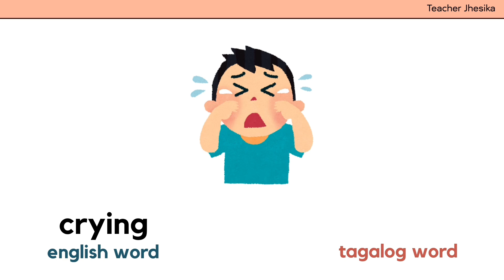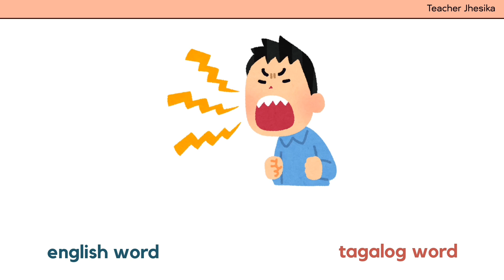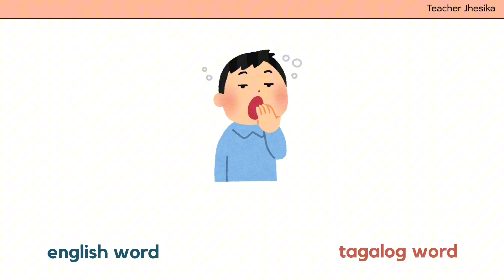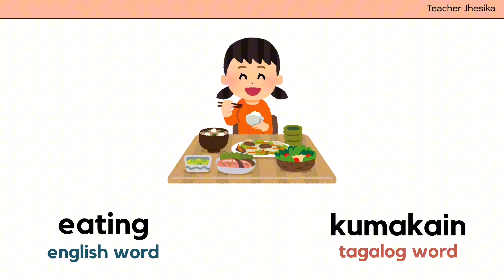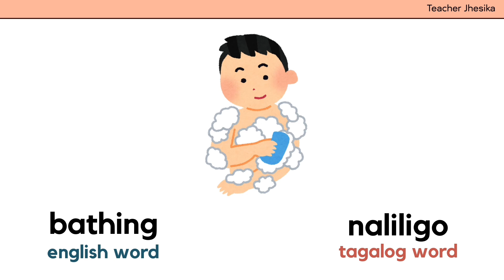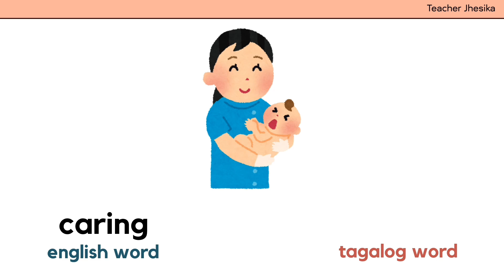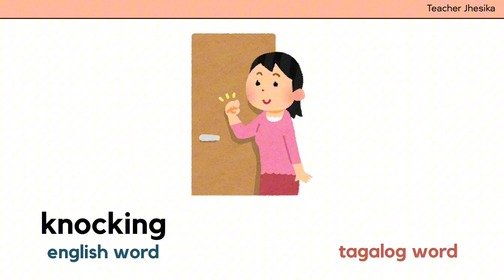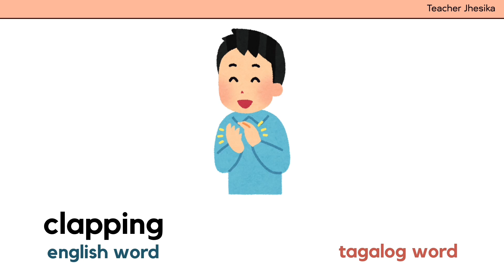Learn Basic Words | English and Tagalog Words | Action Words | Basic Tagalog Words for Beginners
In this video, you will learn how to translate words from English to Tagalog.